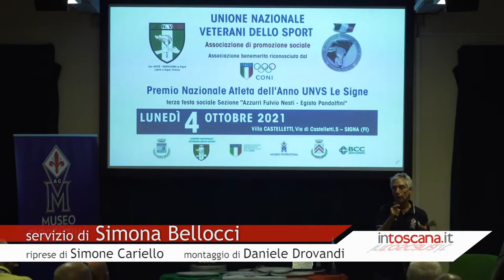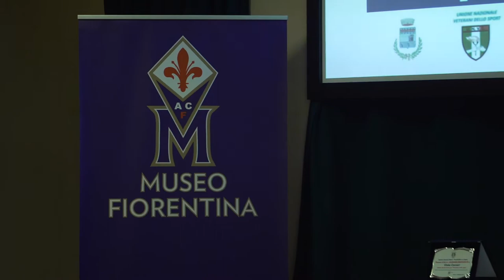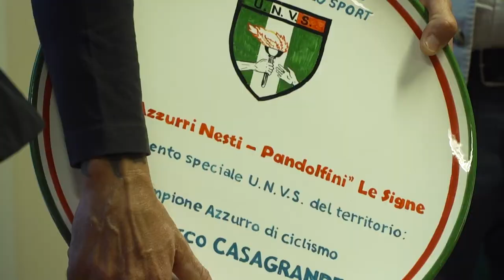Veterani dello sport Le Signe: l'atleta dell'anno è Niccolò Cannone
Vince il rugbista azzurro, in forza alla Benetton Treviso. Tra i premi per i giovani emergenti, assegnati a Villa Castelletti di Signa, anche quelli di Emma Meucci (ciclista) e Viola Cossari (tennista). Riconoscimento anche per il campione delle due ruote Francesco Casagrande e la pallavolista Francesca Bonciani. Per approfondire